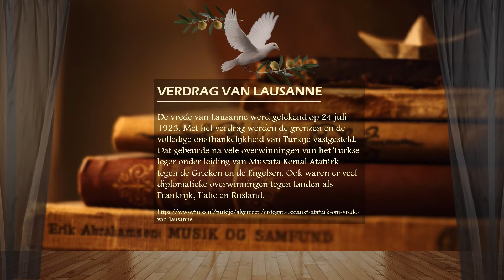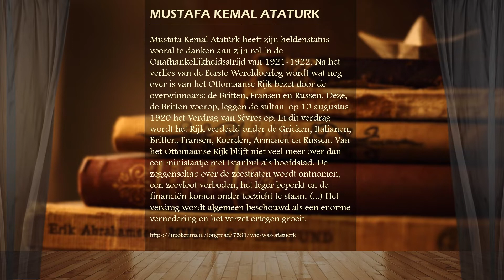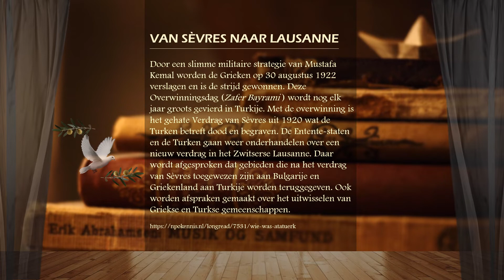Verdrag van Lausanne - Tijdreizigers Historisch Woordenboek 19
19 Verdrag van Lausanne

De vrede van Lausanne werd getekend op 24 juli 1923. Met het verdrag werden de grenzen en de volledige onafhankelijkheid van Turkije vastgesteld. Dat gebeurde na vele overwinningen van het Turkse leger onder leiding van Mustafa Kemal Atatürk tegen de Grieken en de Engelsen. Ook waren er veel diplomatieke overwinningen tegen landen als Frankrijk, Italië en Rusland.

Na het verlies van de Eerste Wereldoorlog wordt wat nog over is van het Ottomaanse Rijk bezet door de overwinnaars: de Britten, Fransen en Russen. Deze, de Britten voorop, leggen de sultan  op 10 augustus 1920 het Verdrag van Sèvres op. In dit verdrag wordt het Rijk verdeeld onder de Grieken, Italianen, Britten, Fransen, Koerden, Armenen en Russen. Van het Ottomaanse Rijk blijft niet veel meer over dan een ministaatje met Istanbul als hoofdstad. De zeggenschap over de zeestraten wordt ontnomen, een zeevloot verboden, het leger beperkt en de financiën komen onder toezicht te staan. (...) Het verdrag wordt algemeen beschouwd als een enorme vernedering en het verzet ertegen groeit.
Door een slimme militaire strategie van Mustafa Kemal worden de Grieken op 30 augustus 1922 verslagen en is de strijd gewonnen.
De Entente-staten en de Turken gaan weer onderhandelen over een nieuw verdrag in het Zwitserse Lausanne. Daar wordt afgesproken dat gebieden die na het verdrag van Sèvres toegewezen zijn aan Bulgarije en Griekenland aan Turkije worden teruggegeven. Ook worden afspraken gemaakt over het uitwisselen van Griekse en Turkse gemeenschappen.

Atatürk heeft een duidelijk toekomstbeeld voor Turkije: het land moet een seculier land worden waar een duidelijke scheiding bestaat tussen religie en staat en dat net zo modern is als het westen.  Na het afschaffen van het Ottomaanse sultanaat (de sultan is geen staatshoofd meer) in 1922 wordt op 29 oktober 1923 de Republiek Turkije uitgeroepen met Mustafa Kemal als eerste president.